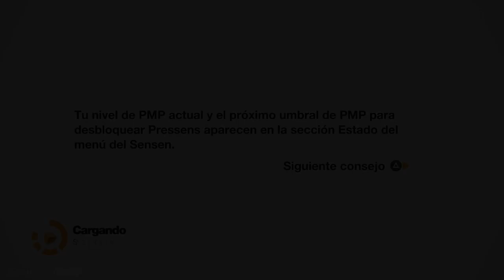¡¡Trofeo Platino de Remember Me!!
Aquí os traigo otro nuevo trofeo platino de este gran juego :D Era un juego que llevaba mucho tiempo esperando a terminarlo al 100% y hoy por fin lo he hecho :) Espero que os guste mucho ^^

◉ PSN [PS3/PS4/PSVITA]: Sergiopatin99
◉ Steam: Sergiopatin99
◉ Skype: Sergiopatin99

ESPAÑA/PORTUGAL/ITALIA: 20:00h
CANARIAS: 19:00h
MÉXICO: 13:00h
COLOMBIA: 14:00h
VENEZUELA: 14:30h
ARGENTINA/CHILE: 16:00h
PERÚ: 14:00h
URUGUAY: 17:00h

PREGUNTAS FRECUENTES